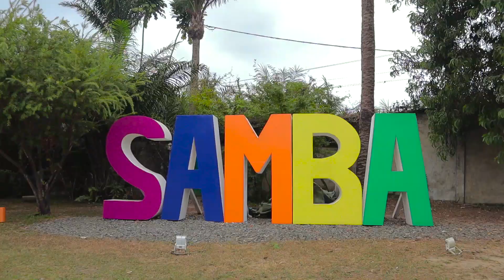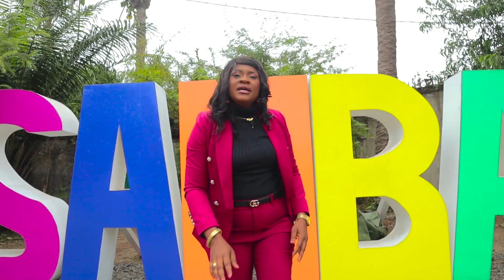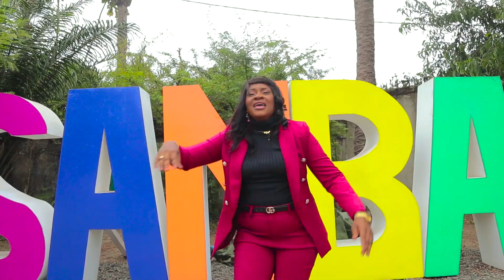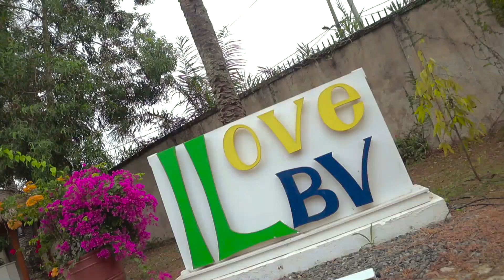Jourdain Music Gabon - Sœur Diane ft. Frère Chaicken NGOMO - La Forme en Dieu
''Fortifiez-vous et que votre coeur s'affermisse, Vous tous qui espérez en l'Eternel!''
Psaume 31:24
Ce clip "La Forme en Dieu" titre  de l'album Pluie Torrentielle de Louanges de la Sœur Diane du groupe Jourdain Music Gabon en featuring avec le Frère Chaicken Ngomo.

Pays : Gabon